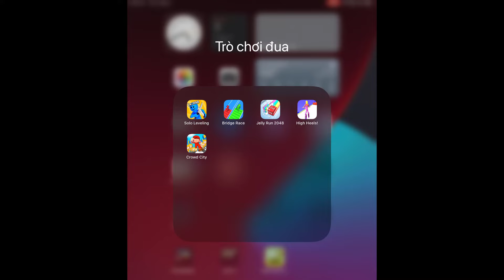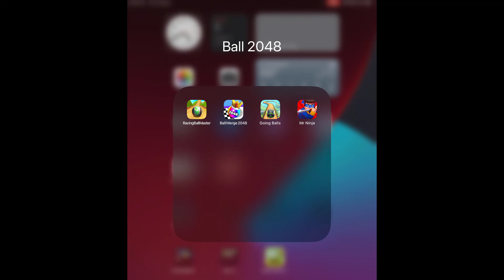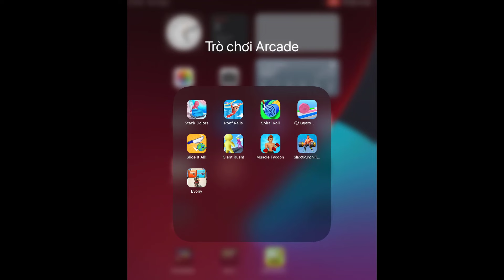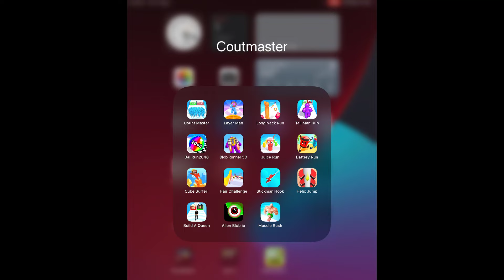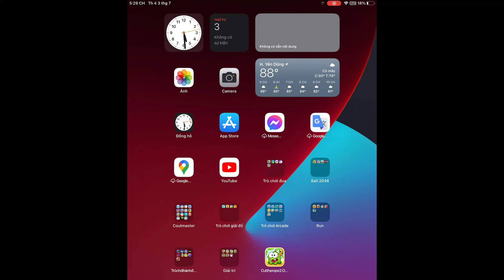Going Balls, Pacman,Subway Surfers,Build A Queen,Save The Dog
My channel
Plants vs zombies are produced in 2009,
Version